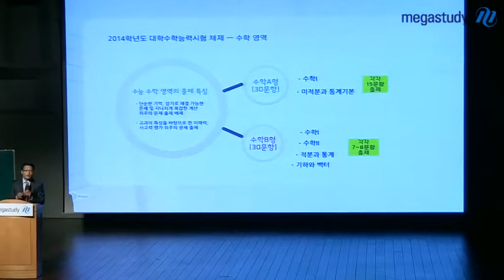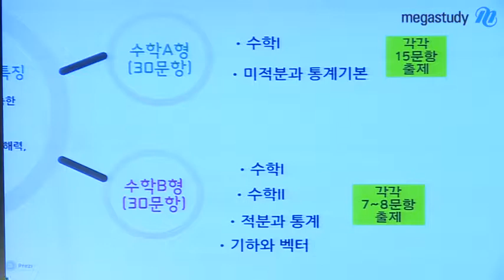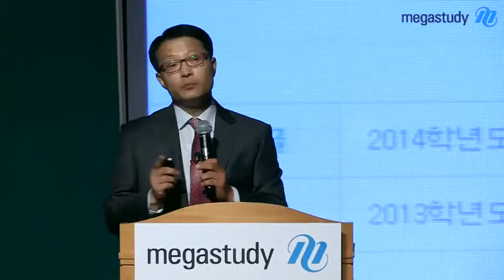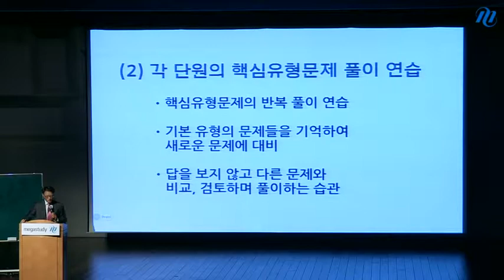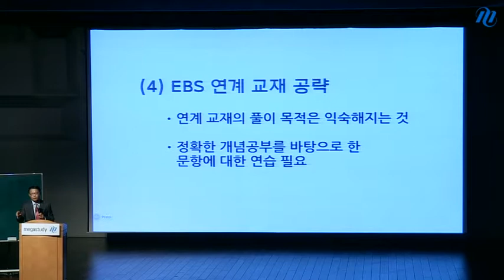[메가스터디] 고1,2 대입제도 전국 설명회 소순영 "수능 수학 본질부터 파헤쳐라"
수능 수학의 본질을 정확히 알고 수학의 교과목별로 균형잡힌 학습을 해야 좋은 성적을 받을 수 있습니다. 개념학습과 기출문제 분석을 게을리하지 마세요. - 합격불변의 법칙 메가스터디